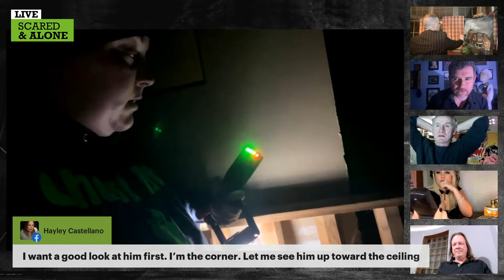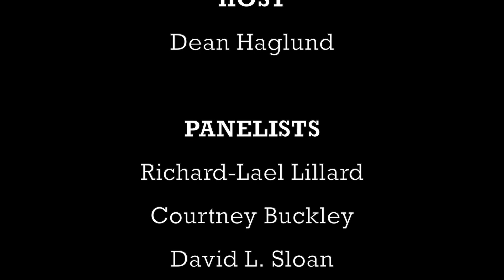Scared & Episode - What's Haunting Stimson Hospital? Part 4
Season 1, Episode 8
What's Haunting Stimson Hospital?

Join Dean Haglund (The Lone Gunmen, The X-Files) along with paranormal investigator and author David L. Sloan (Robert the Doll), "The Gentleman Psychic" Richard Lael-Lillard and "The Paranormal Princess" Miss Haley Michelle as our "Ghost Bait" Courtney Buckley explores Chris and Pam Sturgill's legendary haunted former hospital stuffed with haunted medical artifacts in Eaton Rapids, Michigan.

In Part 4: Courtney smells embalming fluid, Haley's K-2 goes nuts, David leans into the elevator shaft, Dean hears things in the morgue, Richard-Lael closes the veil.

Starring
Dean Haglund | @deanhaglund
Courtney Buckley | @cbuck0831
Patti Negr | @PattiNegriGoodWitch
Richard-Lael Lillard | @TheGentlemanPsychic
Haley Michelle | @haleymichelle4007
Todd Bonner | @DetroitParanormalExpeditions
Tammie Merheb-Chavez | @hollyweirdparanormal1046

Scared & Alone is produced, written, directed, edited and scored by Co-Conspiracy Entertainment

Executive Producers - Rob Cohen & Christine Roth
Associate Producer & Social Media G-d - Richie Dueñez

Co-Conspiracy is a division of Over Easy Media Inc.